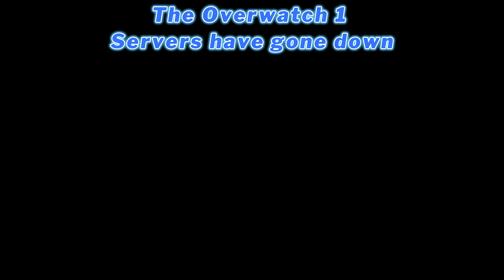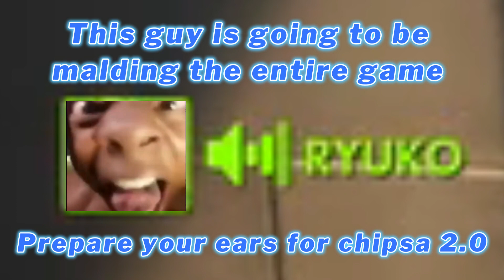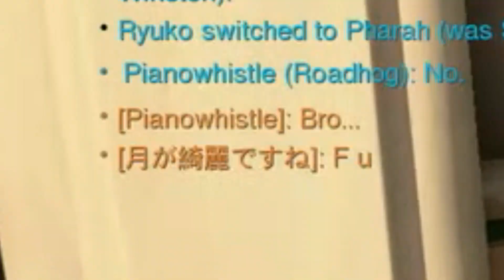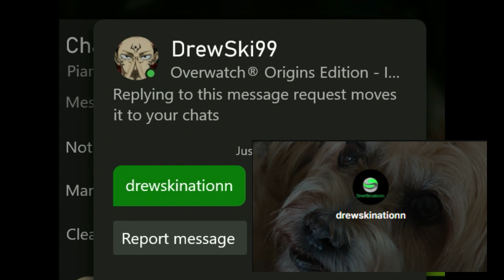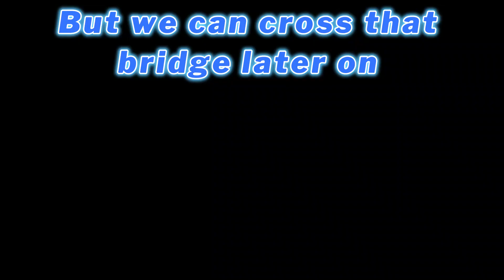The Last Overwatch 1 Toxicity Video Ever (Hopefully)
Another few GBs of storage cleared. This video is comprised of four different clips which are flawed in some way which is why I didn't upload them.  These videos are from when my fire alarms were still beeping from low batteries or my controllers were dying causing a humming sound. Beyond all that I think the clips still have their moments.